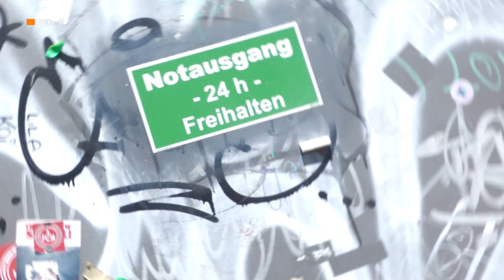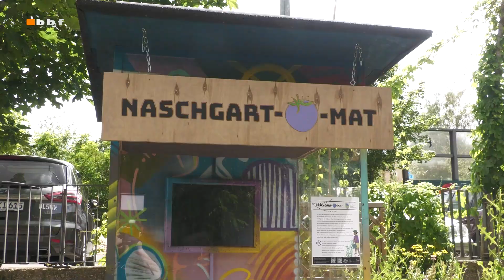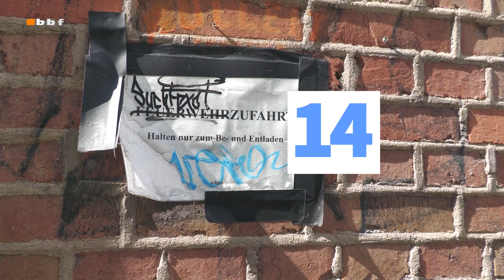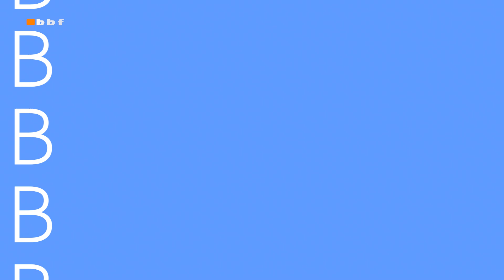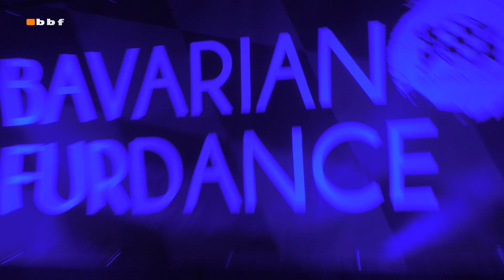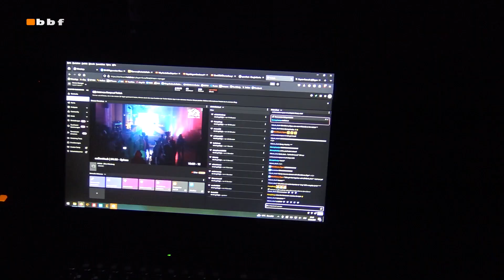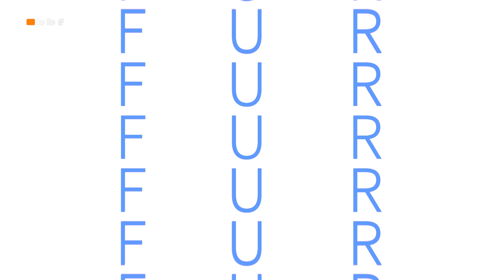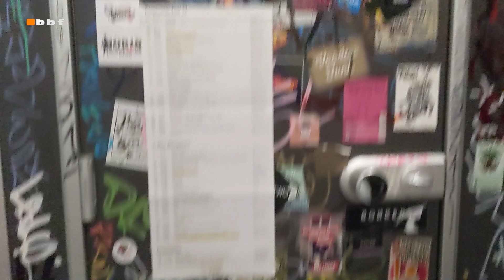Bavarian Furdance Edition 14 - Full Aftermovie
After a longer break we're back at BFD!